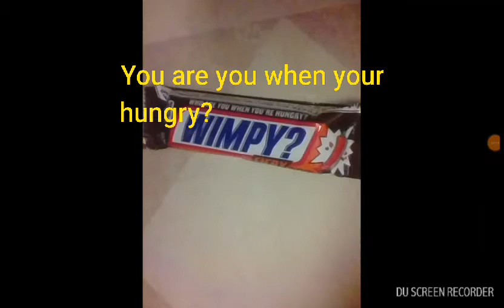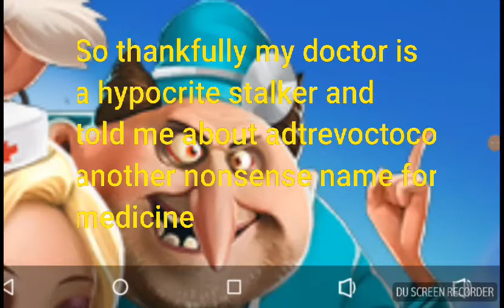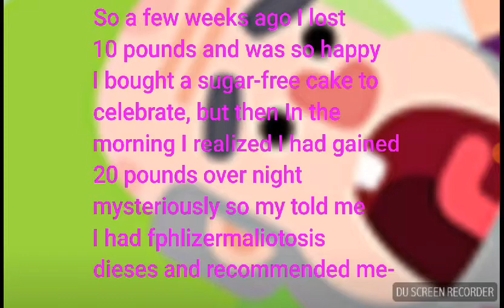SUPER SMASH BROS ANDROID DEMO GAMEPLAY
The demo gameplay for Super Smash Bros Android addiction edition? New smash game. New characters. New. fun? First sneak peek at the demo for the full version of Super Smash Bros Android addition edition full version not out yet.

Please pause the video if you need to read the words better.

***FANMADE VIDEO***

Fanmade made with DU Recorder